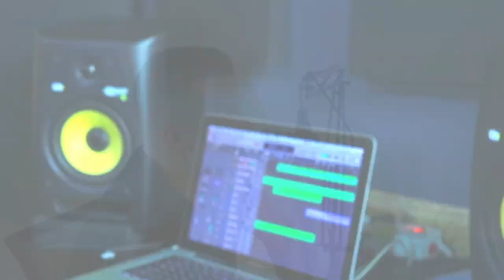Sê "La Vie" - Genade is vreemd